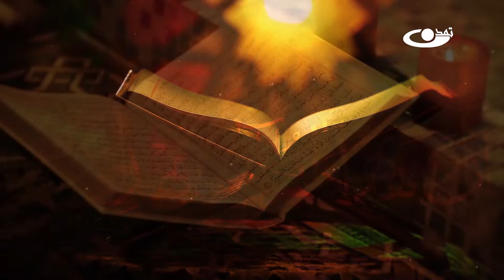تفسیر قرآن کریم سوره مبارکه ذاریات آیات 11 -18 - انوار هدایت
نام برنامه : انوار هدایت قسمت چهارم
موضوع : تفسیر قرآن کریم سوره مبارکه ذاریات آیات 11 - 18